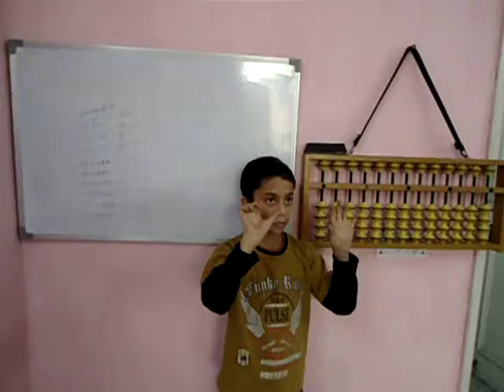WORLD ABACUS Necessity

Sometimes it is needed to teach children how to use abacus. For instance blind children are taught to use abacus because they cannot perform calculations on the paper. Abacus has proved out to be an ideal tool for those people as it allows them to calculate easily and quickly while being reliable.